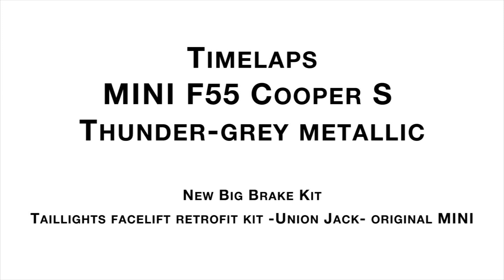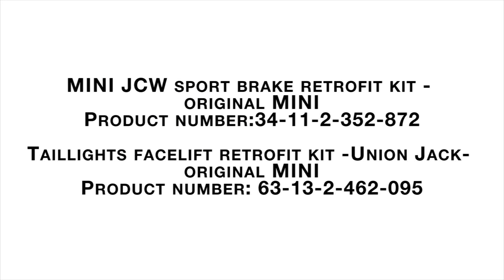MINI F55 Cooper S - Big Brake Kit - Timelapse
A customer wanted some new brakes for his MINI F55 Cooper S. So we made a timelapse of the whole proces.

Schmiedmann - Welcome to our world of BMW & MINI